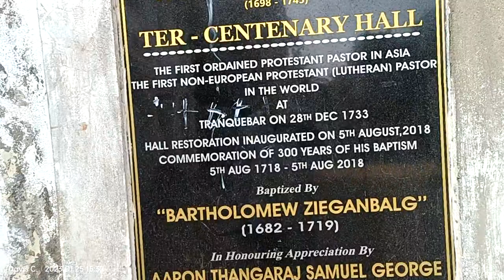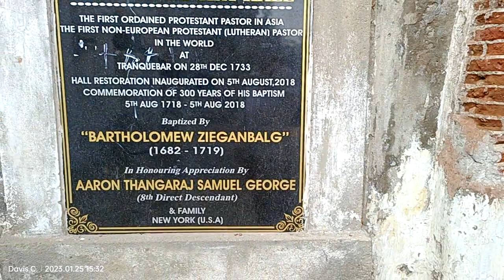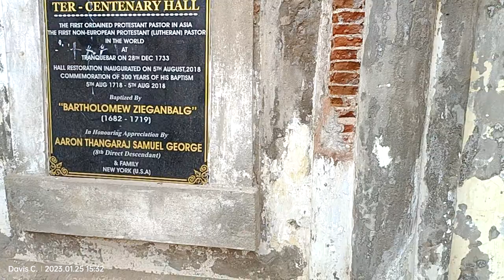சீகான்பால்கு கரங்களினால் திருமுழுக்குப் பெற்ற ஆரோன் ஆயர்